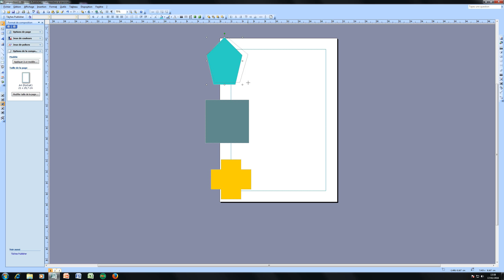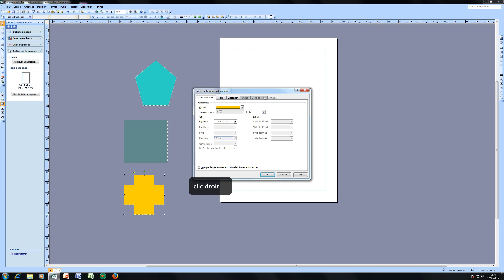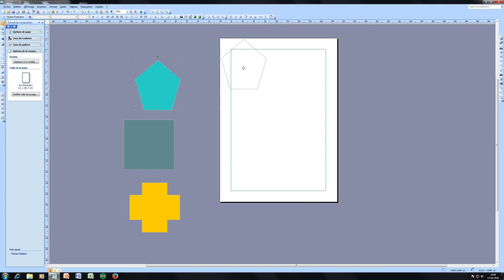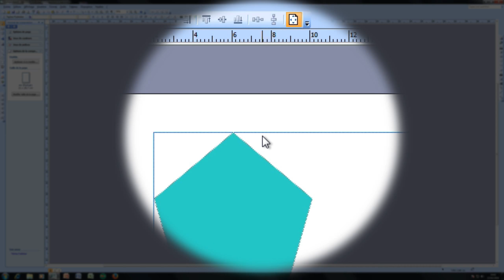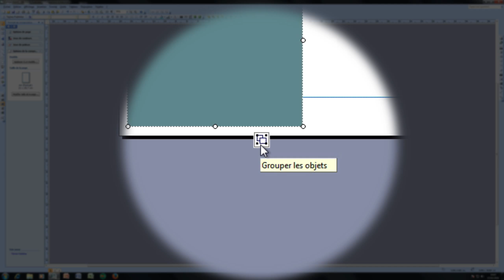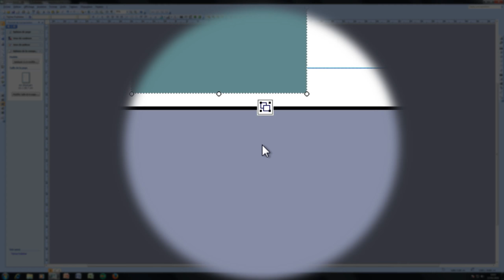3 aligner distribuer grouper les objets